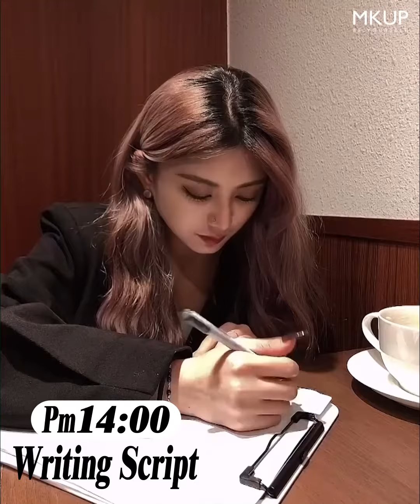2 Steps to Flawless Makeup Finish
Superb Coverage, My Goddess Look😱
Super Easy Look💪
White Pearl in Hand, 8 Sec KO Dullness
Angel's Fair Radiant Glow✨
Leave my Dark Eye Circle and Freckles to my Concealer
Instant Coverage, Superb Moisturizing💧
Premium White Pearl UV Real Complexion Cream SPF50★★★
🐚Blocks UV rays, no fear of Tan, Spots
🐚White Pearl Moisturizes Skin，Soft Fair Brightening
🐚Moisturizing Level Real Complexion Cream
Hydrating 12H Liquid Concealer
✅Moisturizing，Non-Cakey
✅Superb Coverage，Water Resistant Formula
✅Fitting，Does not Wear Off, Long Lasting 12H

※Due to individual skin condition and skin tone, the effects of the product may differ！